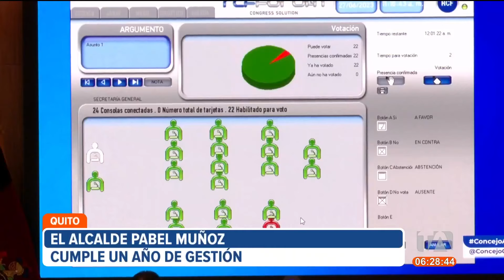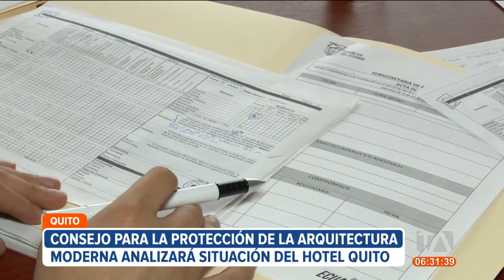El alcalde Pabel Muñoz cumple 1 año de gestión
Hoy cumple un año de gestión el alcalde de Quito, Pabel Muñoz, se destaca el aporte de la administración para fortalecer la seguridad en la capital. Sin embargo, entre los temas cuestionados están el Metro de Quito y la falta de un plan de reestructuración de rutas y frecuencias. Por: Stephany Paz